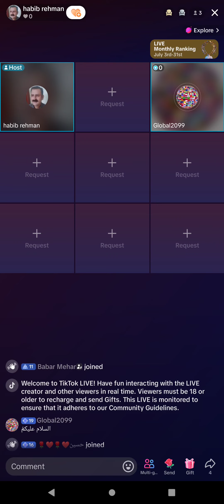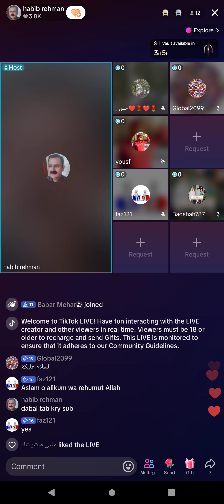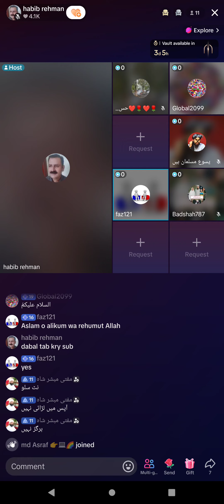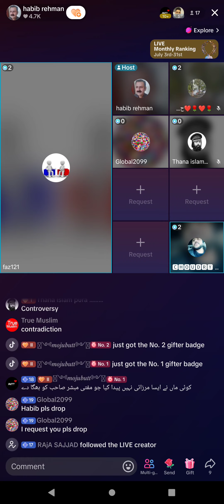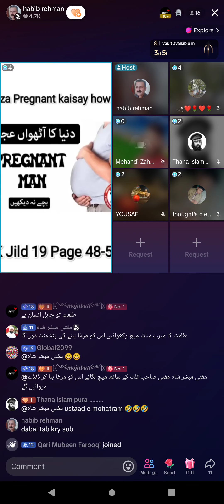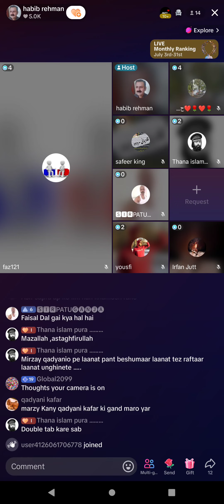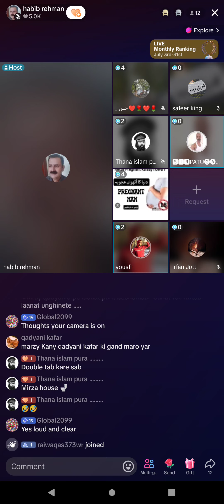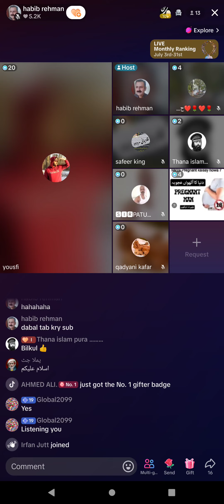2344 - Habib Rehman Broad on Engineer Muhammad Ali Mirza Junior & Jamat Ahmadiyya Qadiani Part-1